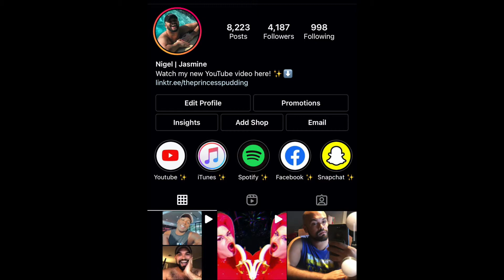The Matrix Resurrections | Official Trailer | HBO Max REACTION!